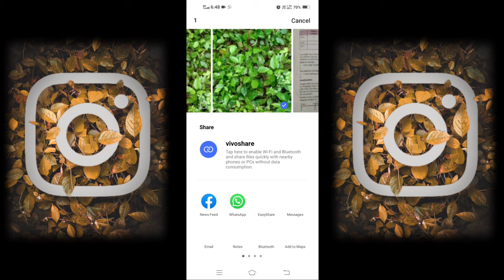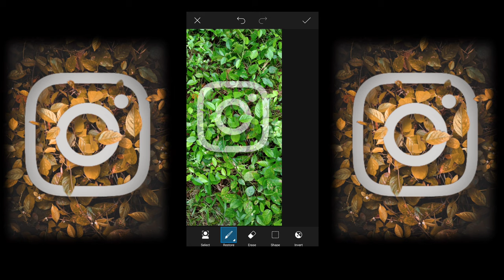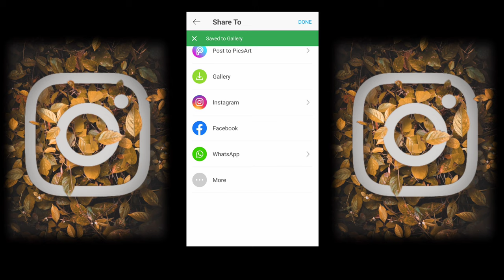Trending Instagram portrait editing | PicsArt & lightroom | Broz Tech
Trending Instagram portrait editing